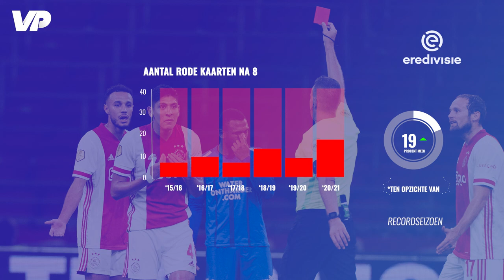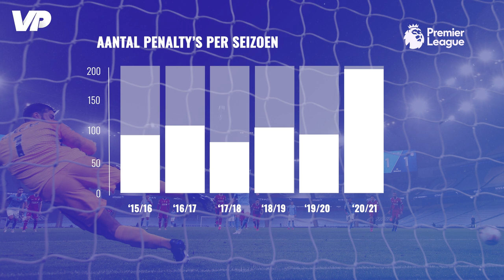RECORDS op komst: scheidsrechters strooien met PENALTY’S en RODE kaarten 🚨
Lege stadions, 0-13 in De Koel en Mario Götze op de Nederlandse velden... De Eredivisie-jaargang 2020/2021 mag nu al historisch genoemd worden. Het lijkt er echter op dat dit seizoen ook verbonden zal zijn aan twee minder fraaie mijlpalen: het aantal rode kaarten én het aantal penalty's zijn explosief gestegen. Hoe kunnen we deze trend verklaren? VoetbalPrimeur zet de cijfers op een rij en spreekt met voormalig topscheidsrechter Mario van der Ende.